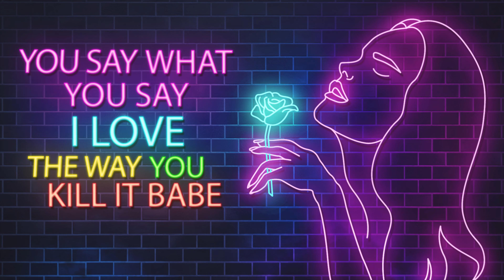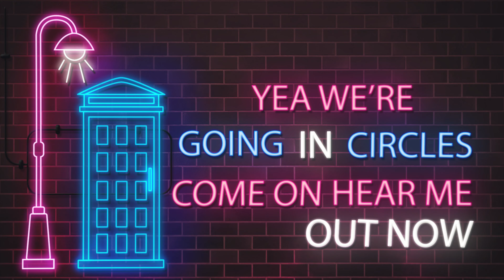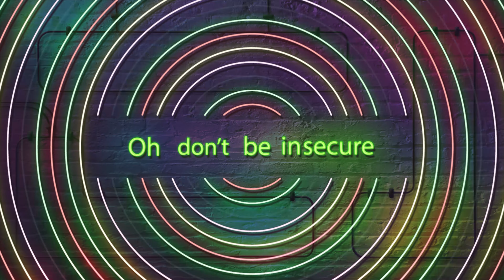Justin Arrington - Insecure (Lyric Video)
"Insecure" is the second release off of Justin's debut album BEDROOM SONGS.. The singer/songwriter felt the need to write a song about one of the most delicate topics around. He wanted to shed more of a positive light on the issue that plagues us all. As we know, we ALL have insecurities and that's part of what makes us human. Social media is a huge driving factor for this. We have all fell victim of this, and Justin wanted to break the tension by making this topic fun instead of depressing. He wants everyone to know that being "YOU" is more than enough. Be confident, be yourself and own it. There is so much beauty in that.

We hope you all enjoy the song & lyric video.

This song is copy-written and owned by artist (Justin Arrington) and company ADRICH & GEORGE CONSULTANTS LLC.